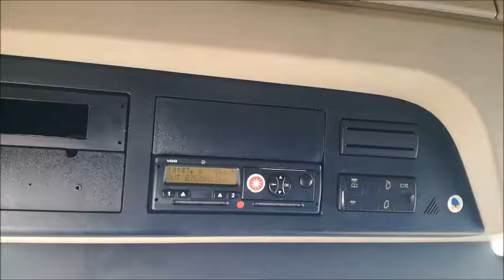21048 Mercedes Benz Actros 2542 L NR Video